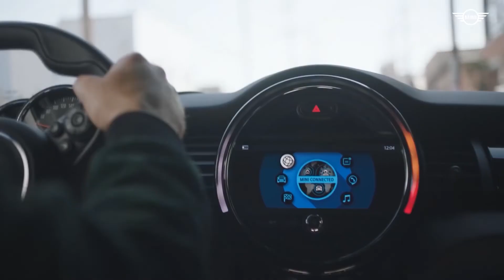Con MINI el deporte llega | Bere Albiter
En el episodio 3 de «Con MINI el deporte llega» te presentamos a Bere Albiter, jugadora de flag football que radica en la ciudad de Toluca y que ve en el tocho bandera su más grande pasión.